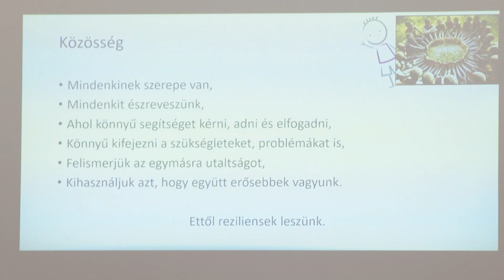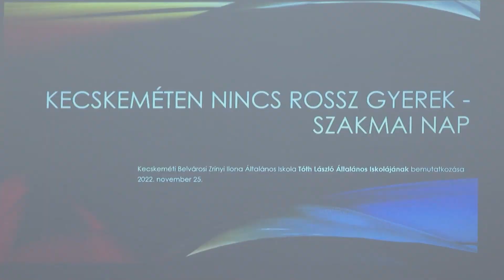Kecskeméten nincs rossz gyerek – szakmai nap